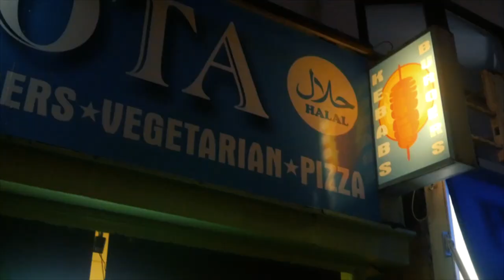Harvs Le Toad, Hutch and Louis Loan - Doner Kebab (ULTRASOUND PROMO)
Brighton hip-hop event big dogs, Ultrasound have promo'd their upcoming event in the only way they know how... by rapping about kebabs.

They're bringing Dirty Dike and Pete and Bas to Brighton on September 24th, check out the event it's gonna be wild and weird

Video by On Tap TV
Production by Harvs & Hutch
Mastered by Mr Slipz